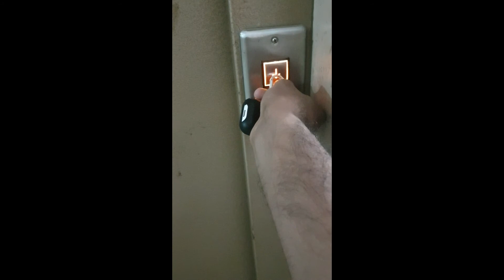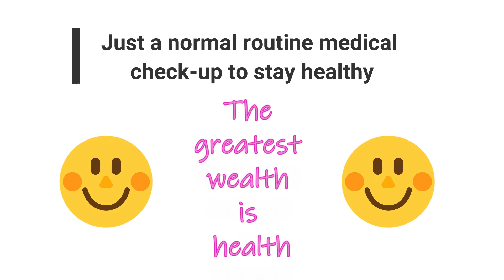SHOCKING!! THIRD VLOG AND I AM GOING TO HOSPITAL WATCH TILL THE END MOST BEAUTIFUL CITY IN KUWAIT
In this video I am sharing my hospital visiting experience and trying to shoot as much as travel experience in Kuwait this is my day to day lifestyle #3 Vlog in Kuwait thanks for the support from you

Hi, I am Suraj Dabhi from Mumbai, currently I live in Kuwait. I love to share my stories with you guys. I have travelled to more than 7 countries so far including Europe and Middle East work related and with my family, I bring you my experience on how to do visa hotels and air ticket bookings through this channel to share the information that I have gathered over years I am an Indian vlogger and an Indian backpacker who travels the world in minimum possible funds investing in best travel practices. In my videos, I advise on best use of assured public transport, smart eating and travelling practices and intelligent booking methods for travel all around the world. For smart budget travel tips for everyone, this channel could be a great resource.

THANK YOU I'm overwhelmed by the love and support you all show me across my channel, video and social media! It makes my day reading your lovely comment. I hope you will continue to support me and help me my channel grow to new heights.

Love you all ❤️ Suraj Dabhi